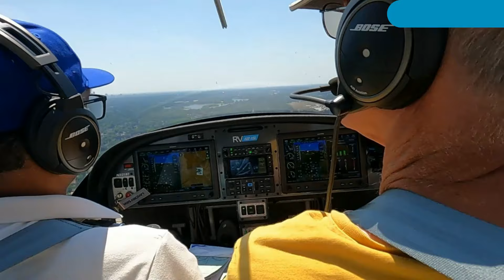Student pilot impressive landing on Gusty winds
This is a short aviation video, capturing a student pilot's skilful and impressive landing in gusty winds. Watch and listen to the cockpit conversation